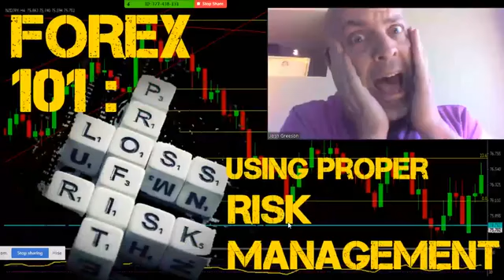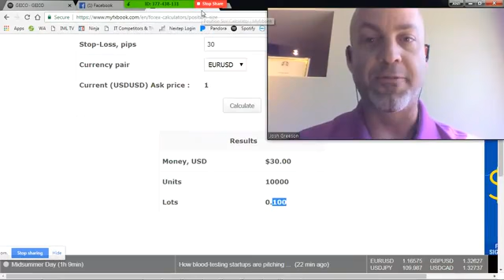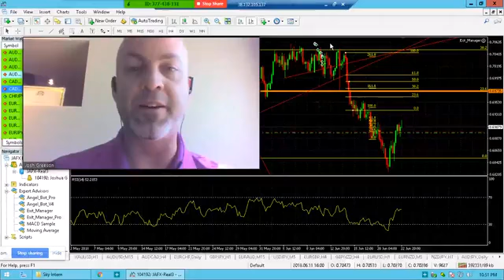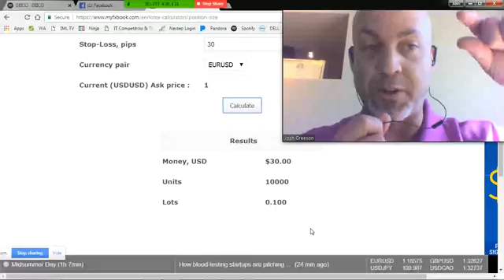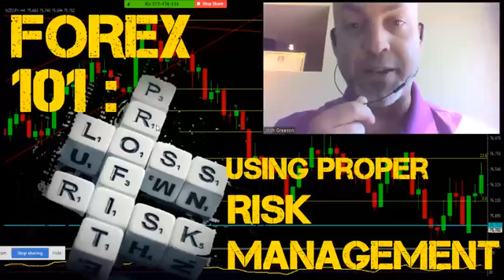iMarketsLive Forex Life - Day 22 - How to Minimize Risk in Forex Trading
My Forex Trading Journey
How to Minimize Risk in Forex trading (Proper Risk Management)

* For More info on our products and to Join IML please follow this safe

When joining: Please select Customer only on the Platinum Package! Also, add SwipeTrades to your package if you are interested in copying-and-pasting trades from professional traders—this is the single easiest way to start profiting right away, even if you know nothing about Forex. You will then be contacted and added to our Exclusive Ninja Group! I look forward to personally welcoming you to our team!

* HIGHLY RECOMMENDED: Request to join our (private) FB Group where you can learn more information about IML, Forex, and this opportunity to learn to trade and change your life
NOTE: You will be asked 2 questions which you must answer honestly to gain access.

* Trading Forex is not a “scam.” The Forex a $5.3 trillion dollars-per-day market—the largest financial market in the world. Until a few years ago, only the BIG financial players like Banks, Insurance companies and Governments were trading Forex. The fact is, if you have a bank account, YOUR BANK is using YOUR MONEY to trade on the Forex right NOW as we speak—except THEY are keeping all the profits for themselves (and giving you a measly 1-2% interest per year for letting them get rich with your money). But now, the playing field has been leveled! If you’d like to learn how to trade and make YOUR MONEY multiply and benefit YOU AND YOUR FAMILY (instead of the bankers and theirs)—You’re in the right place...

* iMarketsLive (IML) is by far the best, most PROVEN SYSTEM of Forex/crypto trading education, software tools, mentoring, and trading strategies in the WORLD—hands down. They’ve made this skill accessible to normal, everyday people like YOU and me--yes, even YOU! We’ve got OVER 70,000 CUSTOMERS from all walks of life learning to trade forex and cryptos, with the goal of financial freedom—college students, single parents, people living on fixed incomes, rich/poor, young/elderly, all colors/religions/races, and now in over 120 countries of the world--We’re EXPLODING with growth because of the POWER of this opportunity! Start learning how to trade Forex and cryptocurrencies, and use this skill to make and multiply money for the rest of your life!